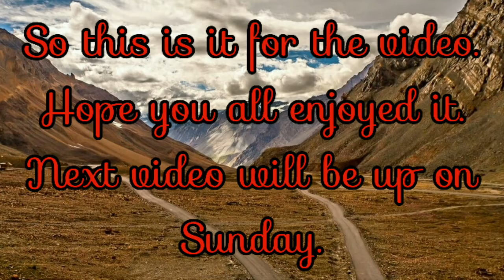Top 10 mysterious places in India | part 3 | Kongka La Pass, Ladakh – An Alien Abodes.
Hello Discover fam,
This is the series of Top 10 mysterious places in India.

In this video the place was Kongka La Pass, Ladakh – An Alien Abodes.

Next video will be up on Sunday. In this video you all were able to see only 1 place. There will be 10 videos of this series.

Already 2 videos of the series were posted on our channel, so pls do cheak it out.

I post videos on every
Sunday
Wednesday
Friday